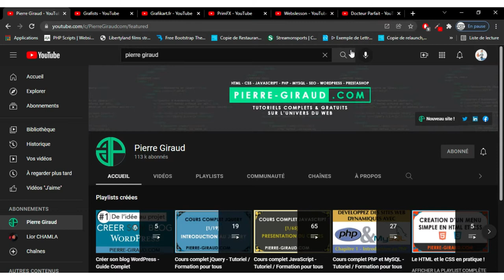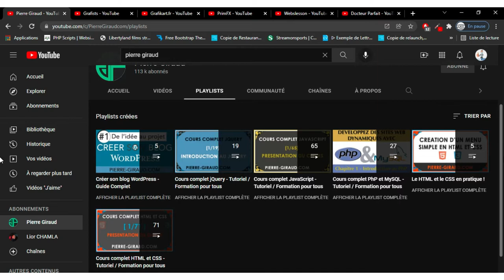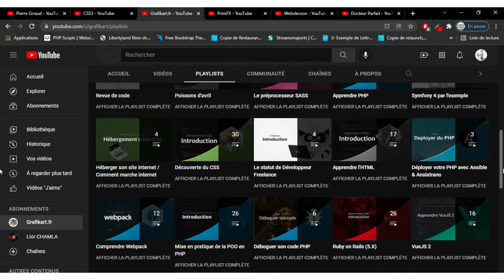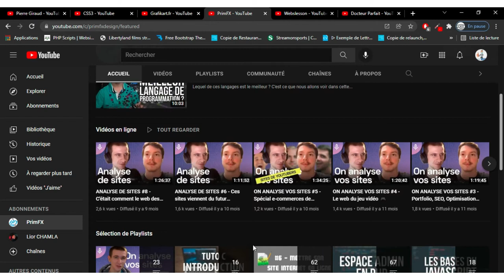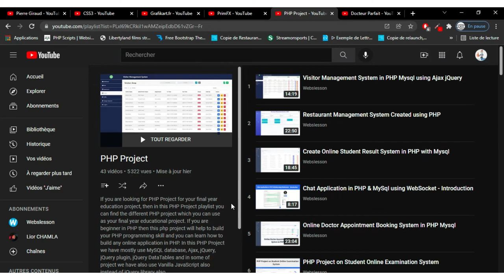Apprendre à créer un site web avec YouTube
Vous vous posez beaucoup de question sur comment rechercher les bon tutos pour debuter la developpement web?
Voici la liste des chaines youtubes que je vous propose